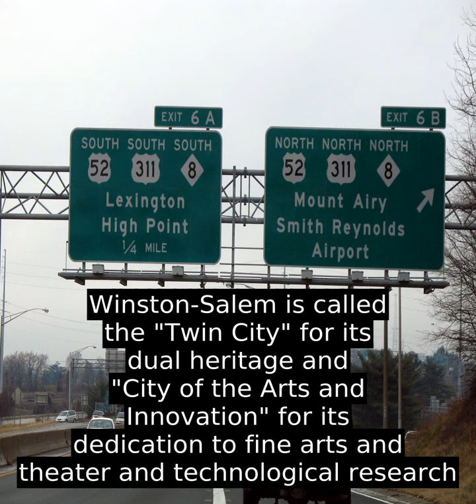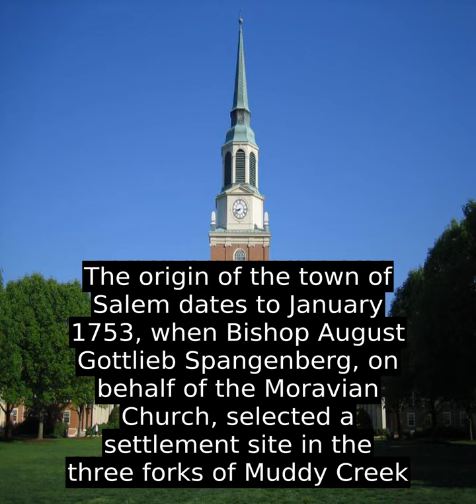Winston-Salem - Have To Learn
Winston-Salem is called the "Twin City" for its dual heritage and "City of the Arts and Innovation" for its dedication to fine arts and theater and technological research